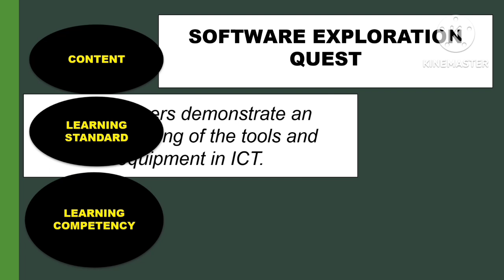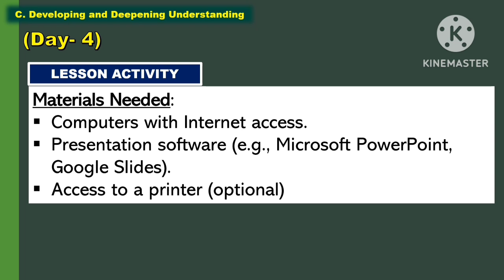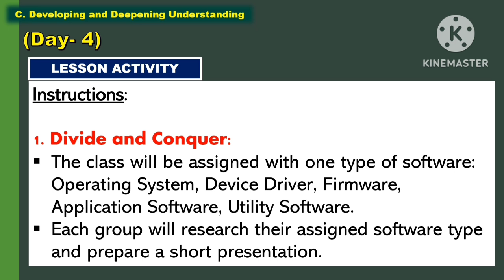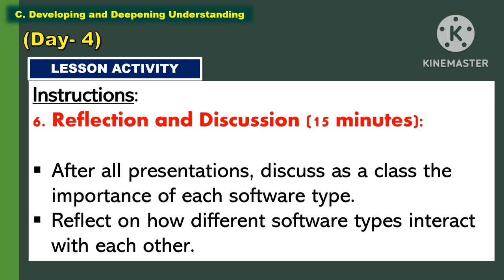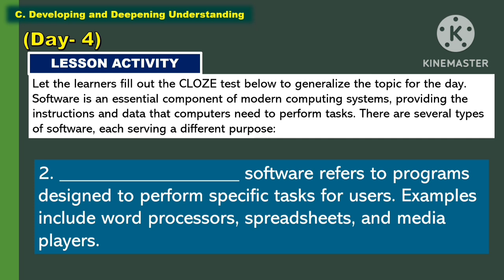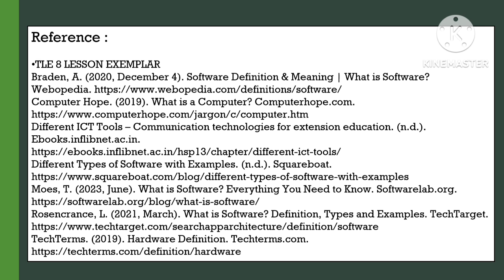TLE 8: Q1_Week 1- Day 4: SOFTWARE EXPLORATION QUEST ||MATATAG CURRICULUM